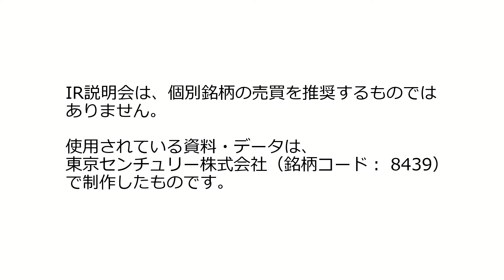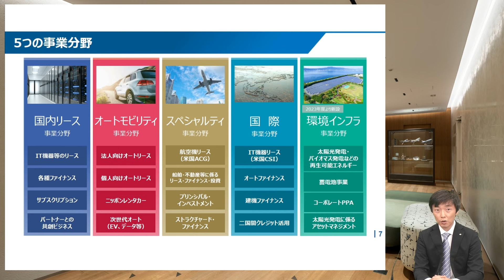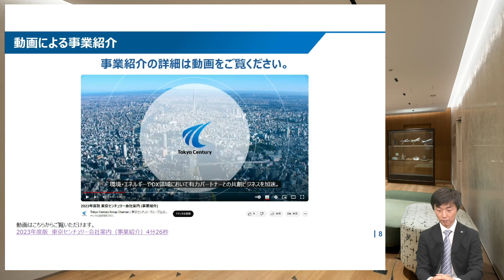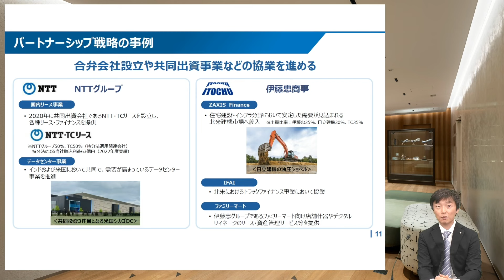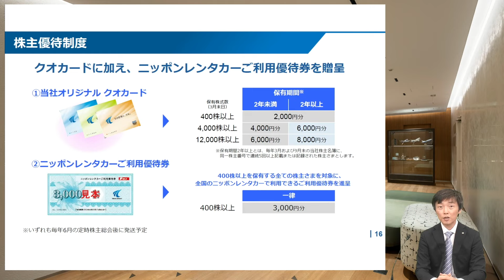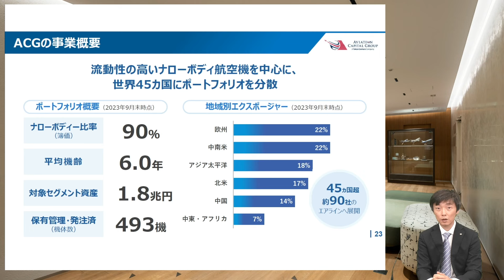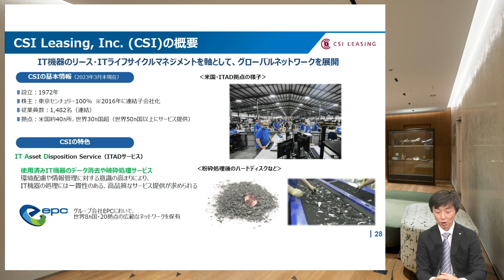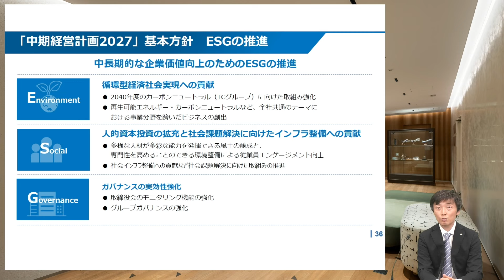【IR広告】東京センチュリー株式会社 IR説明会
銘柄コード：8439

8439_IR動画

本動画はIR広告であり、企業から提供を受けた資料をもとに掲載しておりますが、本広告を以って楽天証券が特定の銘柄の売買を推奨するものではありません。掲載内容は、今後告知なく変更される可能性があり、また最新の情報でない可能性があります。IRに関する最新情報は、企業のホームページをご確認ください。